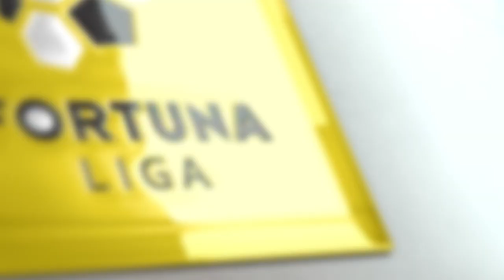Vyberte Gól mesiaca máj 2021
Tu je výber 5 najkrajších gólov, ktoré padli v mesiaci máj 2021 vo Fortuna lige. Ktorý je podľa vás najkrajší?